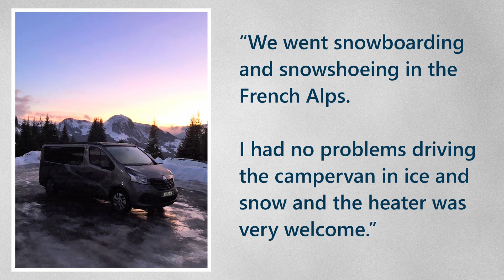Active Life in a Campervan | Water Sports, Cycling, Hiking, Climbing and Skiing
Paddle boarding, kayaking, cycling, hiking, wild swimming, skiing, trail running... These are just a few of the outdoor activities our friends get up to while using their campervan as a base.

"It's the best investment we've made!" - Nick & Georgie

All over the UK people are waking up to how owning your own campervan unlocks a whole new way of enjoying longer holiday trips and every moment of your free time too.

There's a campervan to suit every lifestyle, whether you're working or retired, if you like long trips or spontaneous days out, for both those who love relaxing in nature surrounded by creature comforts and for those who love to explore the great outdoors.

Meet some of our active campervan owners and click the links to explore more stories and behind the scenes info about the campervan lifestyle.